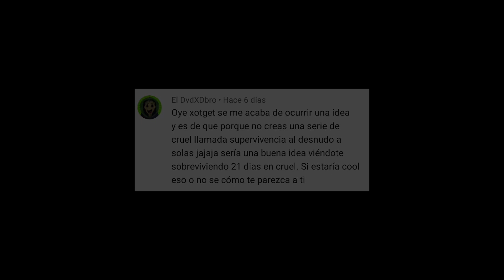Survivalcraft Súper cruel 2: algo sorprendente paso una gran sorpresa | cap. 10 tem.2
Súper cruel temporada 2:
La serie que dio inicio desde el 13 de febrero
Pero cuando dara inicio?
EXISTEN MUCHAS MANERAS DE MORIR
PERO SOLO UNA DARA FINAL A LA SERIE
Súper cruel 2.2. Temporada 2. Un serie de sobrevivencia, aquí solamente tienes una vida, si mueres ese es el fin, sobrevivir al frío, calor, ambiente, clima, hambre animales, enfermedades, altura, sorpresas y más es todo un desafío.
         ¿CUANTO TIEMPO SOBREVIVIREMOS?

DESCARGA AQUI EL MAPA

■■■POR DROPBOX

¿ALGUNOS LOGROS QUE HACER?
× Construir una estructura  en las montañas
●hacer una casa diferente
Próximamente

Súper cruel 2.2 temporada 2
Survivalcraft 2.2
Xotget windsor ^-^
By... DeiAndrew COLABORADOR 1